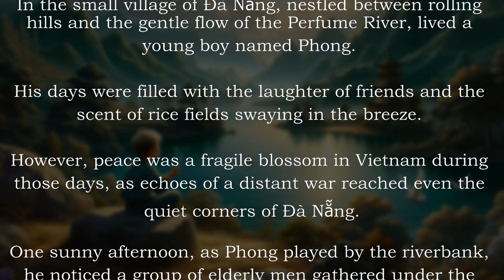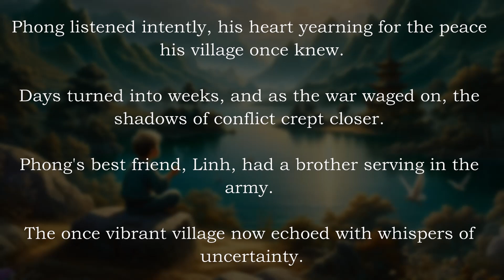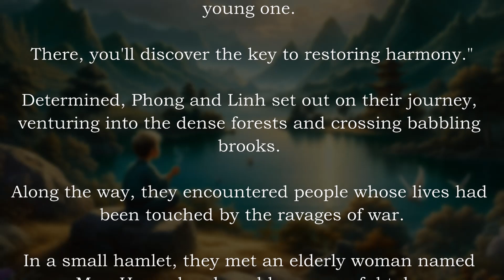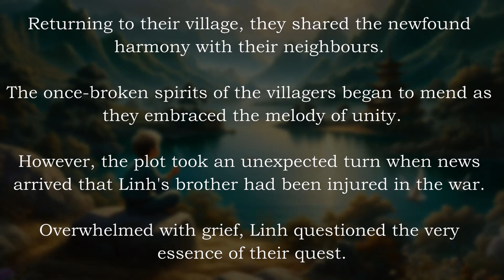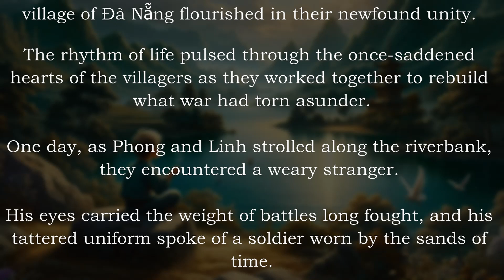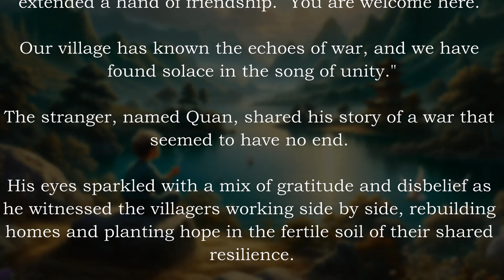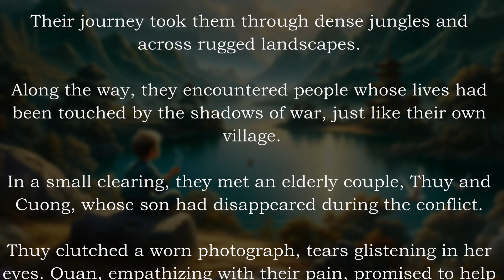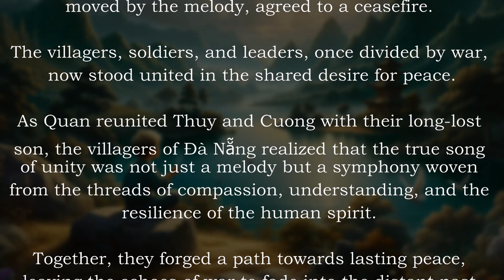Song of Peace ★ Learn English through Story ⭐Level 1 - Graded Reader | Improve English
Song of Peace ★ Stories to Learn English⭐ Level 1 - Graded Reader | Improve English

Credits :
Story by: Chaitanya Kumari, Harshal Patel
Edited by: Harsh Tiwari, Dhruv Pandey
Thumbnail by: Seerat Tamang